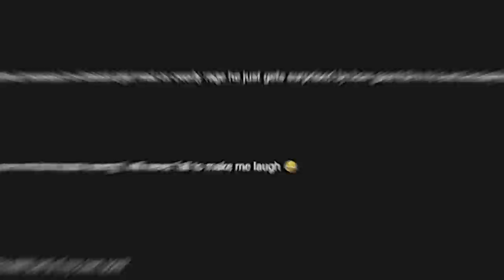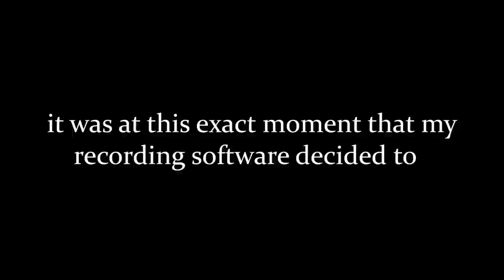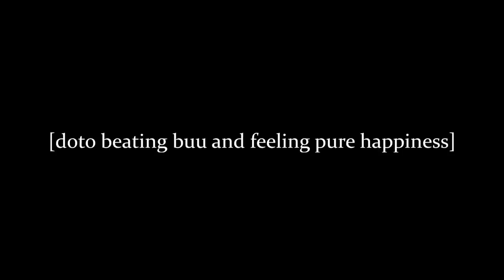Is This Old Dbz Boss Fight Impossible?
This old dbz game is impossible to complete, or at least thats how it seems! Will I be able to overcome the struggles of playing through infinite worlds campaign on the hardest difficulty or will the impossible majin buu boss fight combo me until I lose my mind?